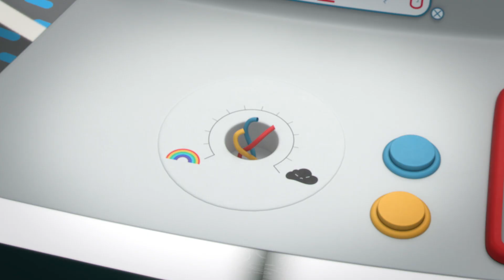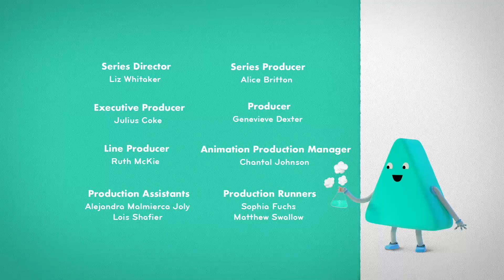Zoom has a Dream 😴💤| Clip 🎬 | Messy Goes To OKIDO | Cartoons For Kids